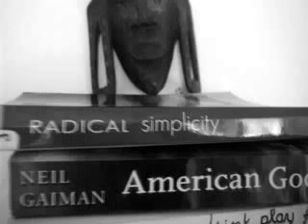Radical simplicity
Man changes life and outlook after reading Radical Simplicity